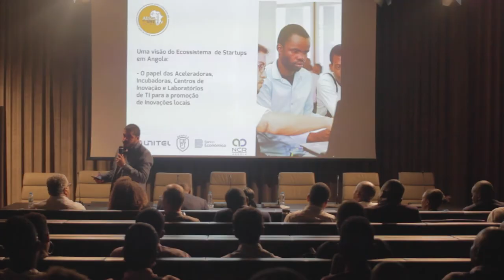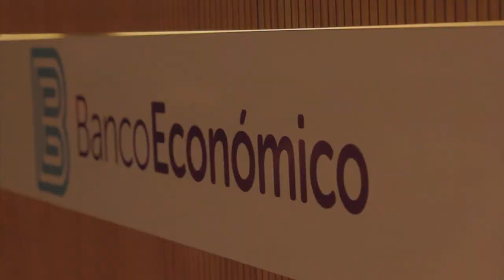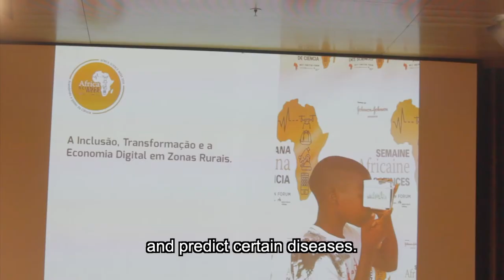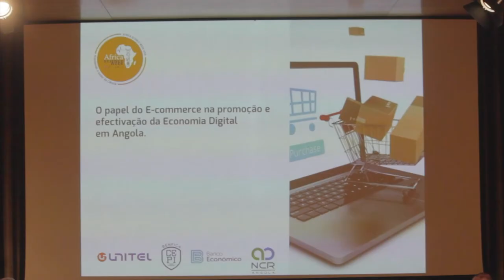NEFScienceWeek 2019 Angola: Digital Economy workshop